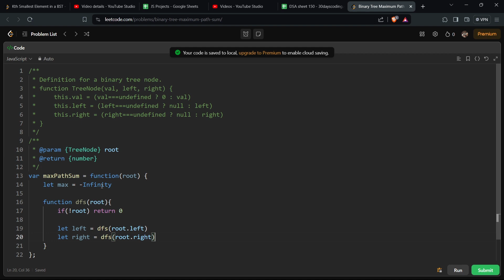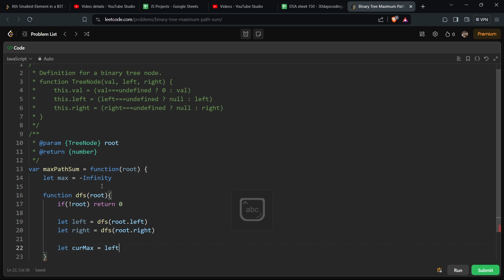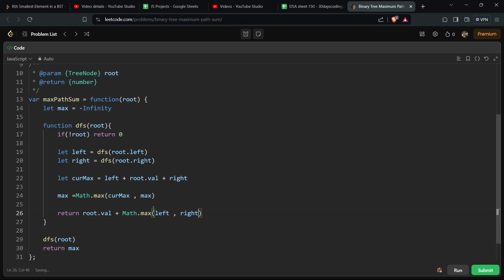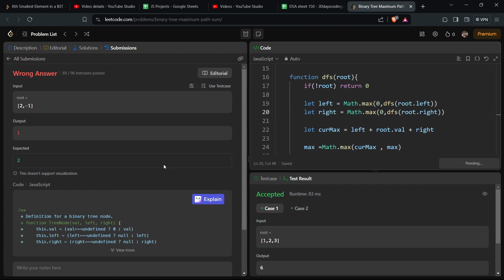Binary Tree Maximum Path Sum || DSA Problem